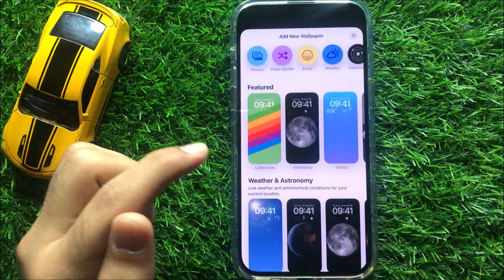iphone 15 / Plus Set A Picture From Photos Library As Background Wallpaper